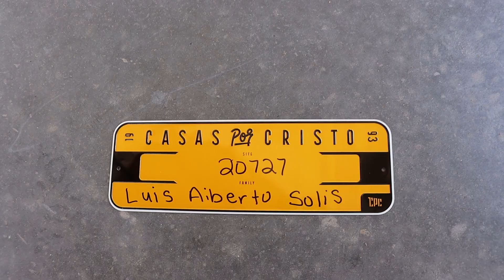First Look | The Solis Family | 20727